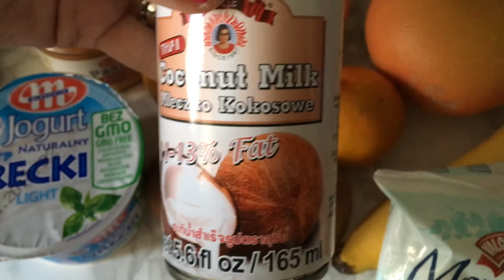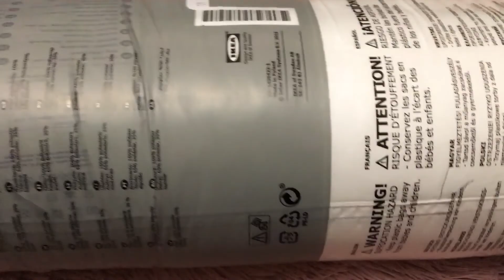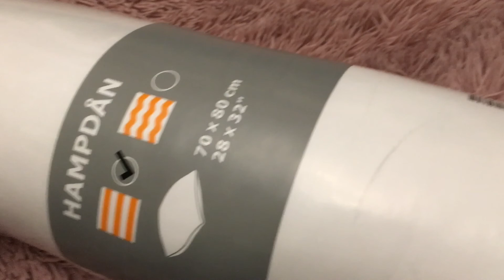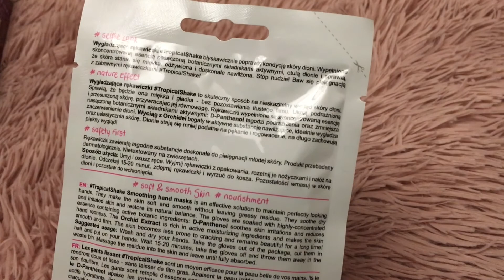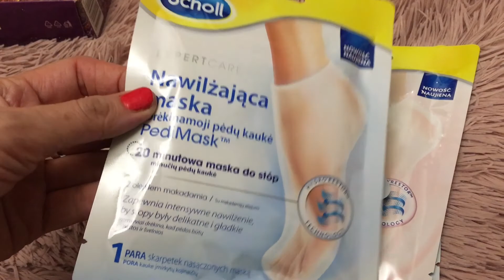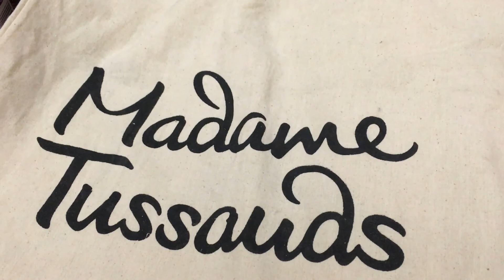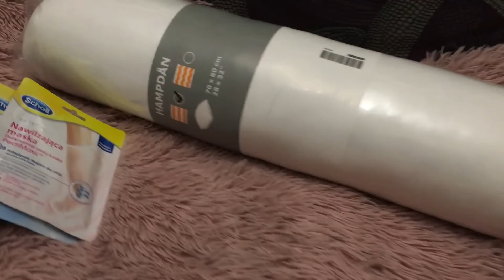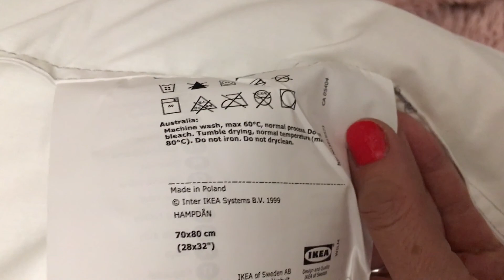Zakupy w jesiennym vlogu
Wykonanie filmu; Selestella